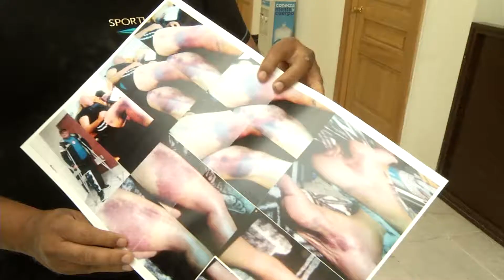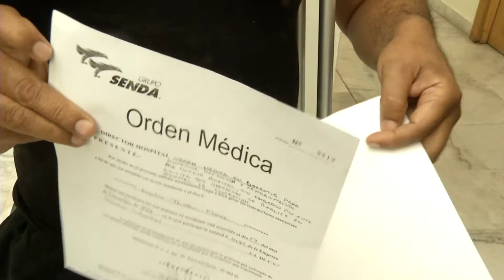Denuncia persona atropellada que Senda se niega a pagarle curaciones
Después de que lo atropelló un camión de la línea Senda, le dejara lesiones en una rodilla y de que la empresa no se ha hecho responsable, porque no tiene ni seguro, un ciudadano denunció que hasta el agente de tránsito que levantó el parte lo alteró.